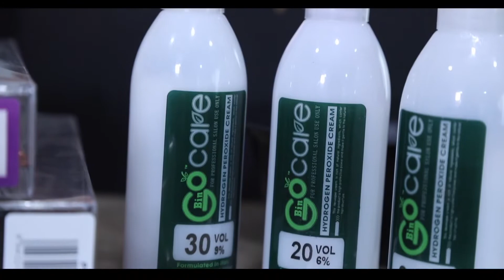Hair color 染髮